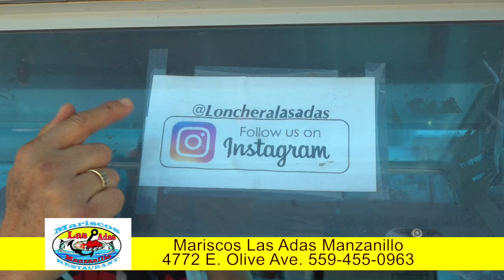Mi valle el Platillo favorito